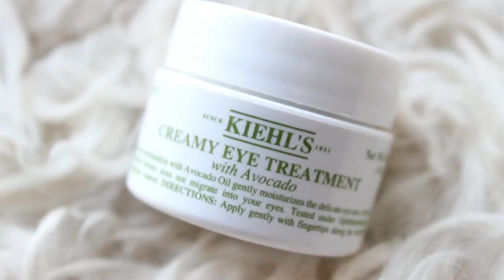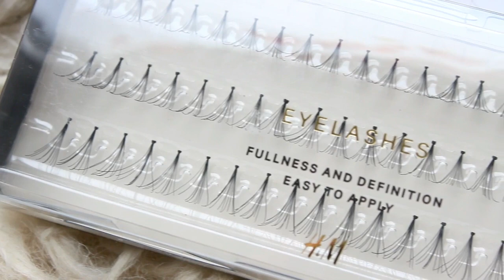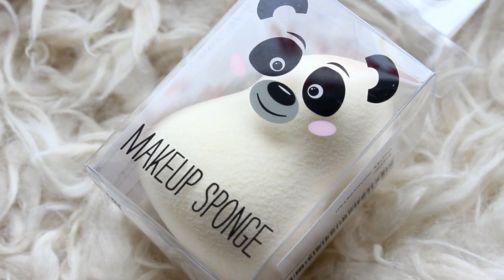💄HAUL! 💄Покупки декоративной и уходовой косметики💄 Lancome, YSL, Tenero, Kiehls💄 AlenaPetukhova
Для самостоятельной покупки в магазинах NL International нужно назвать номер ID: 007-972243
Все города, где представлен данный бренд, есть в разделе "ГЕОГРАФИЯ" ;)

Мой Instagram стилиста: personal_stylist_alena
Periscope: Alena_Petukhova